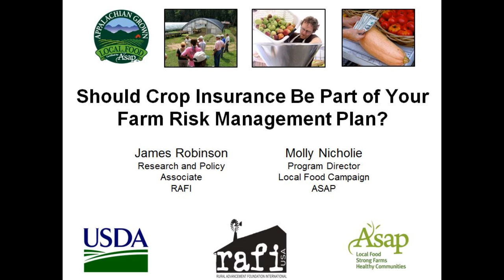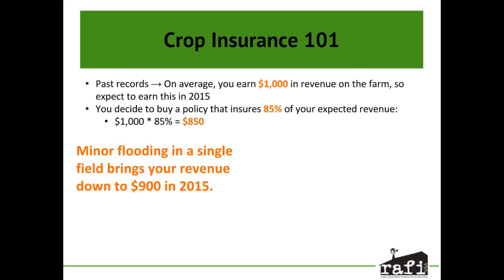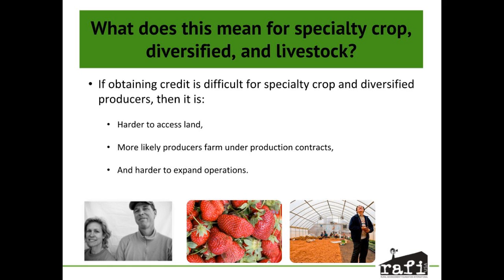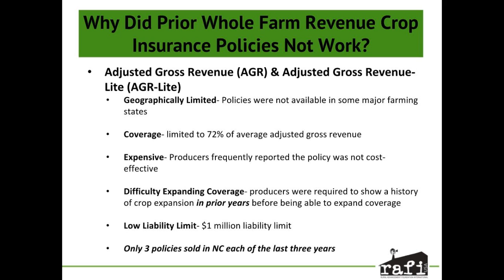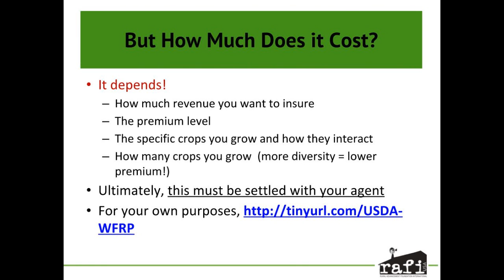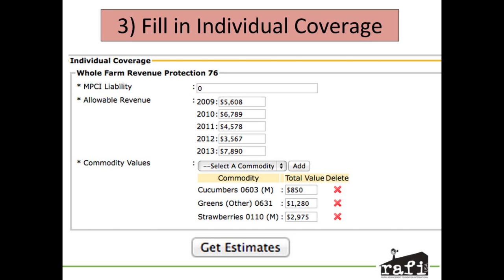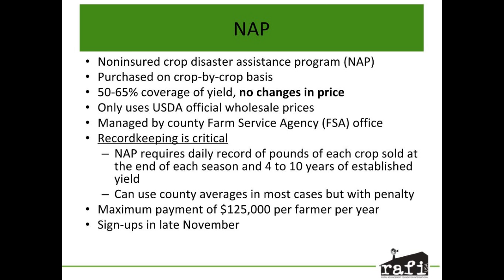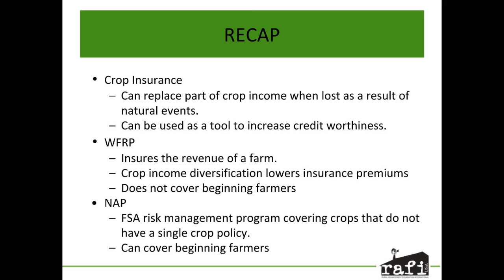Should Crop Insurance Be Part of Your Farm Risk Management Plan?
Webinar Recording

This webinar recording was produced by RAFI and Appalachian Sustainable Agriculture Project (ASAP) as part of a series of online webinars designed to help farmers manage risk on the farm.